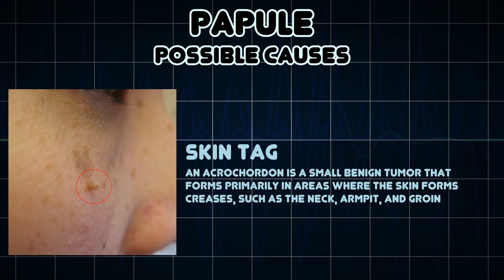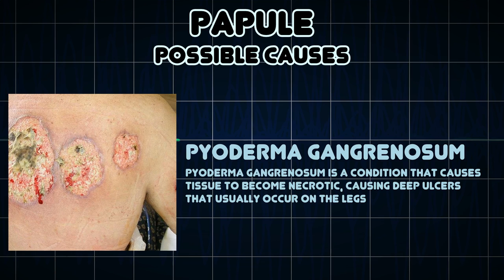Papule (Medical Symptom)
Possible causes of Papule (Medical Symptom)

A papule is a circumscribed, solid elevation of skin with no visible fluid, varying in size from a pinhead to 1 cm